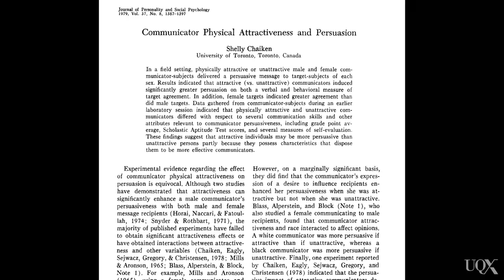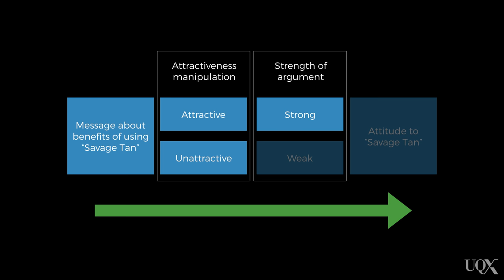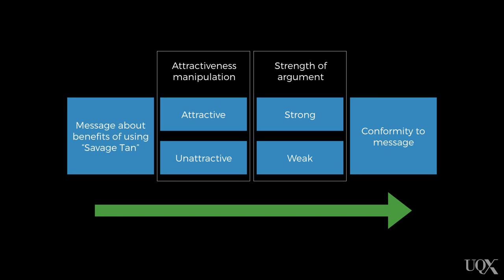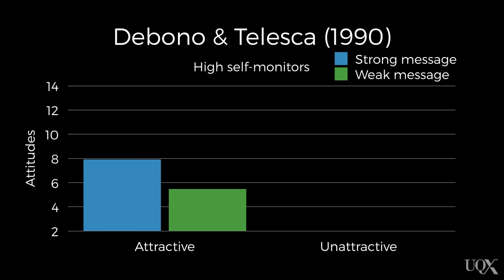UQx PSYC1030.1x 2-3-4 Communicator factors: Attractiveness